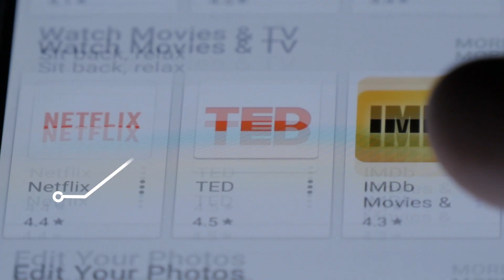Future Travel Technology Trends to Know in 2019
In this video, we are going to discuss some future travel technology trends you should know for 2019. Since technology plays a vital role in the way we live, work, and play, it is not surprise that it heavily impacts the way we see the world.